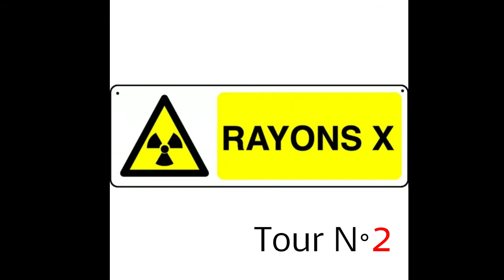Chronique MAGIE d'août avec Eric CALLENS – LES CHRISTIES by MY76.TV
Improvisez-vous MAGICIEN et épatez vos proches avec Eric CALLENS - LES CHRISTIES